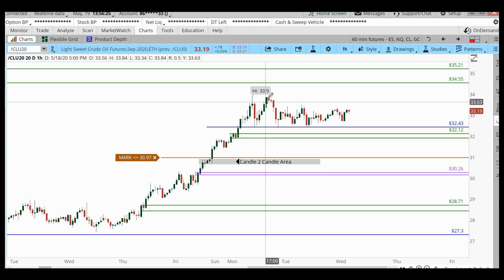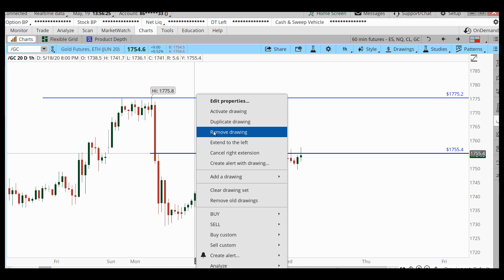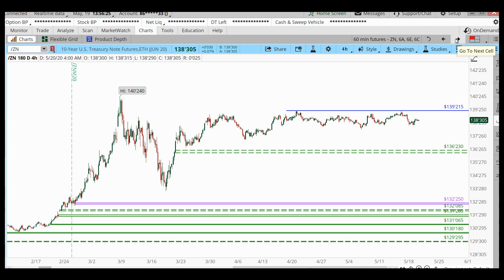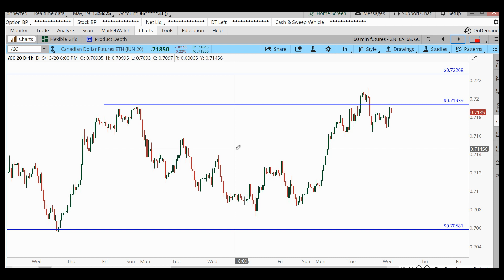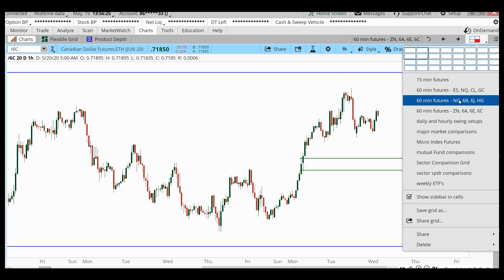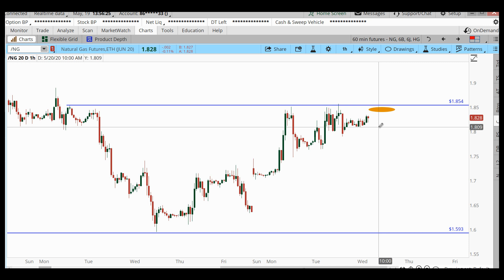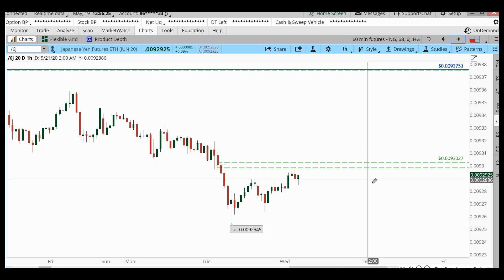Daily Market Commentary - (05/20/2020) | [TradersArmy.com]